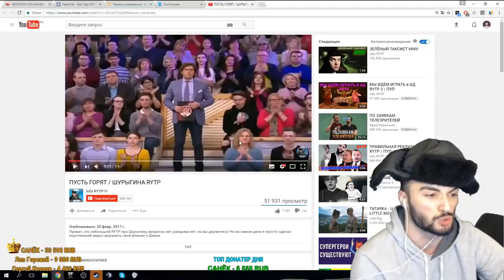Диана Шурыгина - Топ Подборка Самых Смешных Мнений Интернета - Полный Хайп - На Донышке!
Немудрено, все мы устали слушать, смотреть и рассуждать о Диане Шурыгиной! Вдохните и наслаждайтесь подборкой самых смешных мнений всея интернета! Оставляйте и свое в комментариях! Поехали!